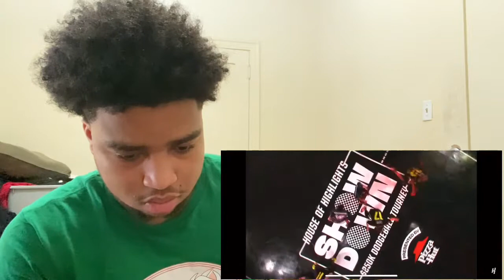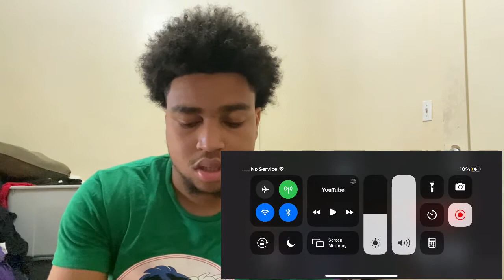RDC vs 2hype dodgeball championship for 250,000